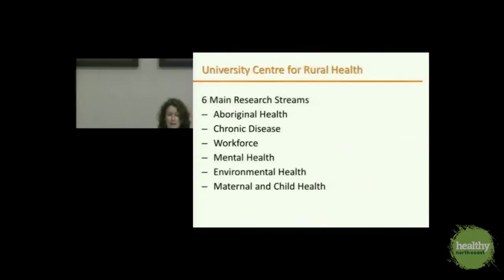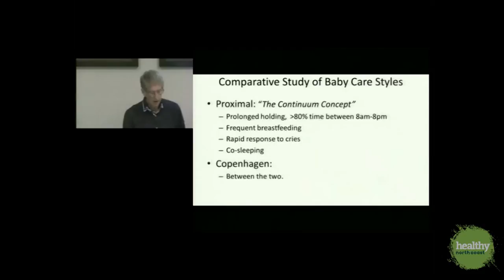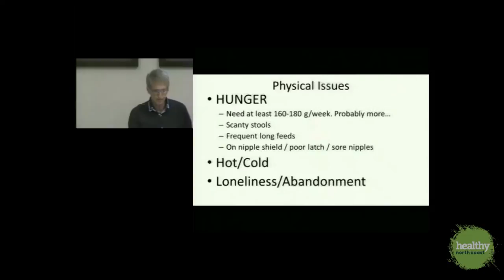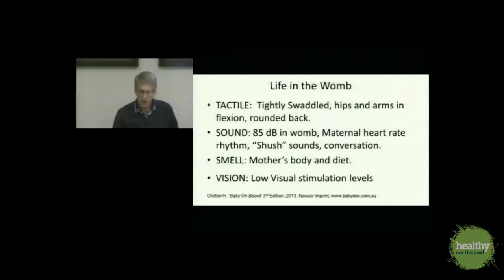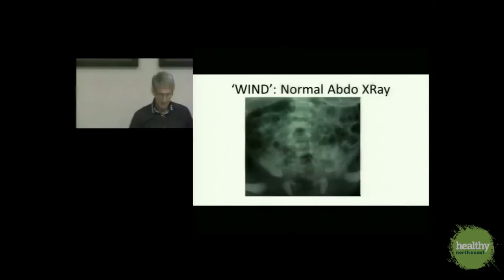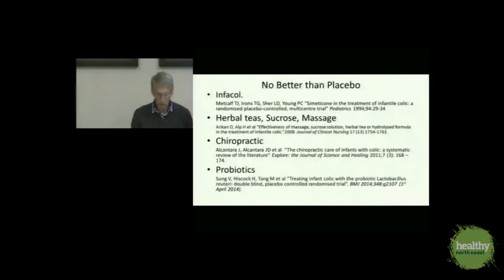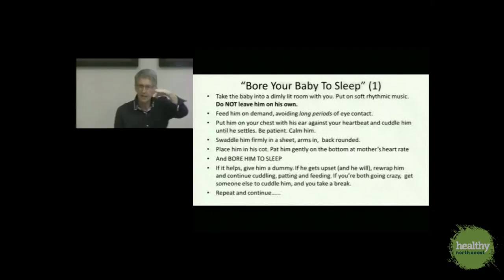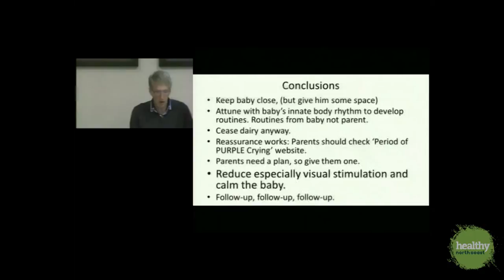Howard Chilton - The Colicky Baby: Myths, Medicine and Making Sense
UCRH and Healthy North Coast Seminars.

Dr Howard Chilton - The Colicky Baby: Myths, Medicine and Making Sense.

Recorded: Thursday, 29 May 2014